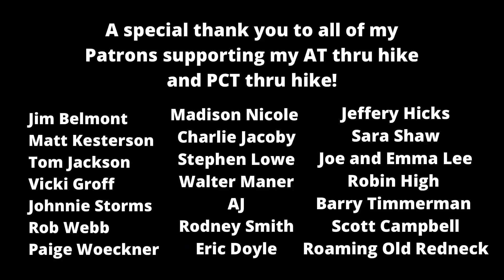Day 19 | Today was hard. | Pacific Crest Trail 2022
If you would like to sponsor my thru hike of the PCT in 2022, I would be forever grateful. Thank you so much for your support!